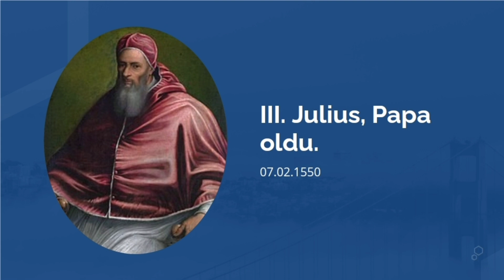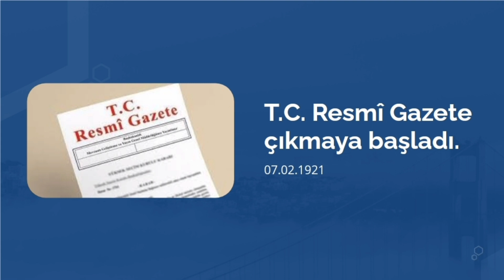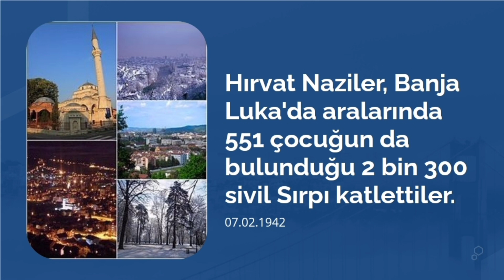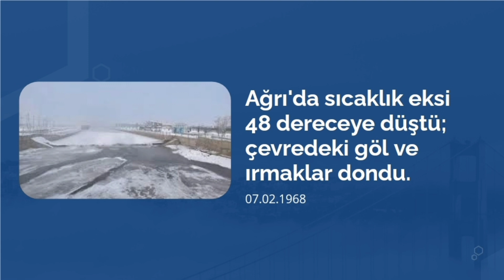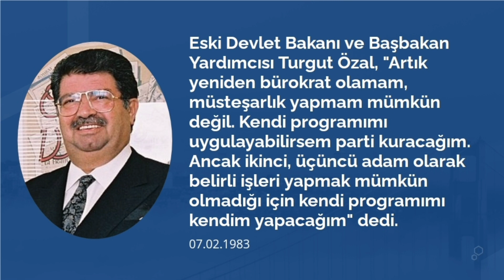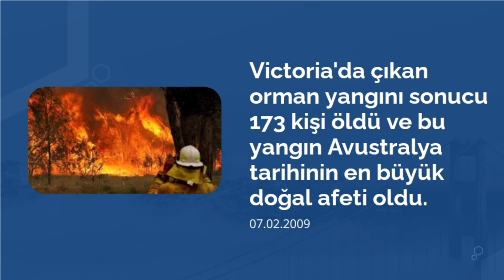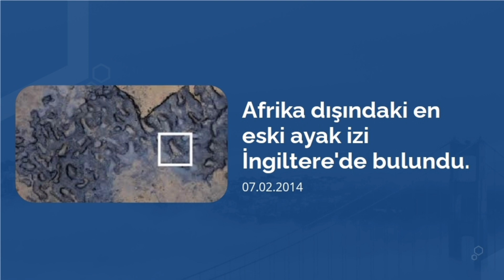Tarihte Bugün Ne Oldu? (7 Şubat)